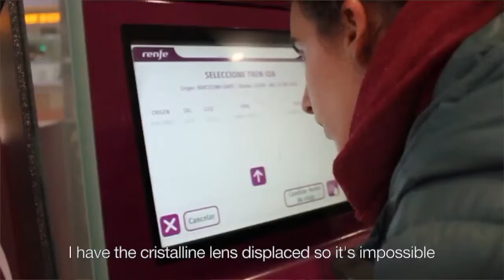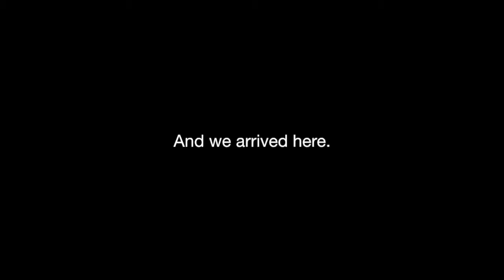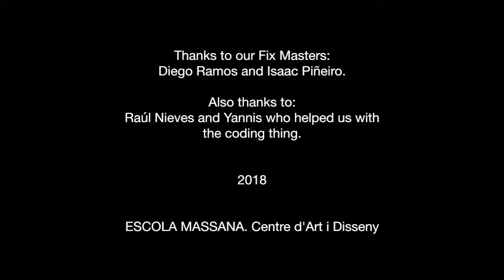Telling the Time Through Vibrations for Anna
Physiotherapist Anna struggles to read the time due to complications with her eye sight. Fixperts created a wearable device that could let her know the time through vibrations.

Fixperts: Anna Alonso, Sira Plans, Addil El Marabet
Fix Partner: Anna Costa
Education: Institute Escola Massana, Barcelona
Country: Spain
Year: 2018